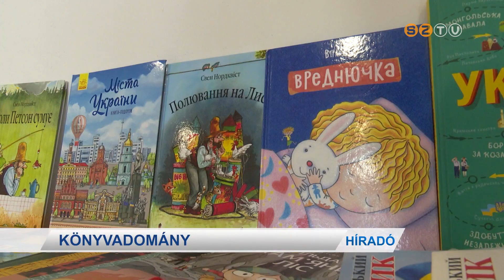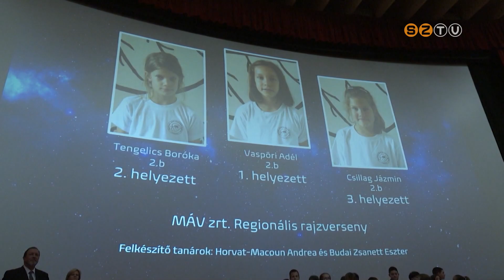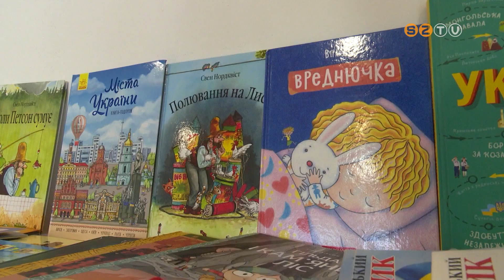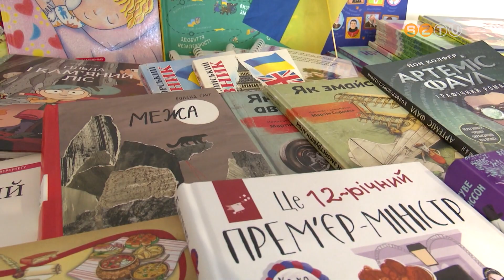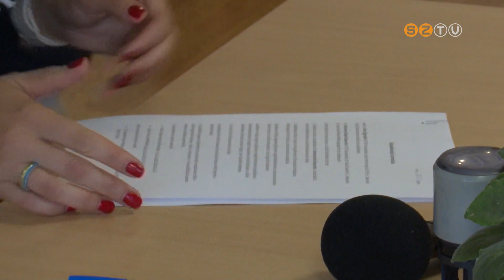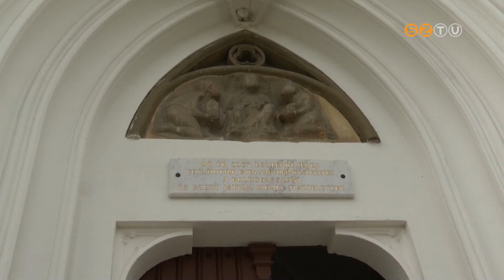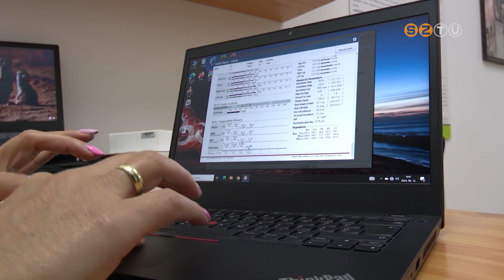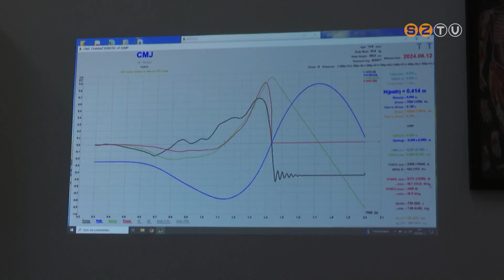Híradó - 2024. június 13.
- Biztonságban az utakon - Első alkalommal szervezett a rendőrség közlekedési témanapot a KRESZ-parkban.
- Büszkeségünk - Több mint 100 kiváló versenyeredményt elért diákot jutalmaztak meg a Gothard-iskolában.
- Könyvadomány - Menekülteket segítő egyesülettől kapott ukrán nyelvű köteteket a Berzsenyi-könyvtár.